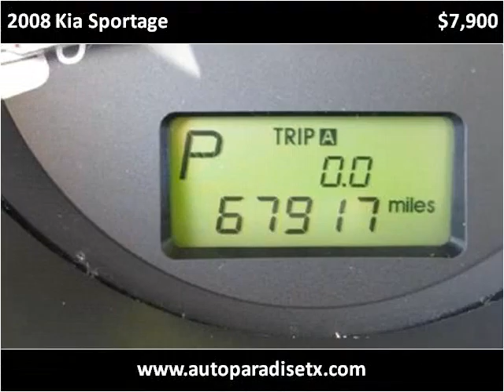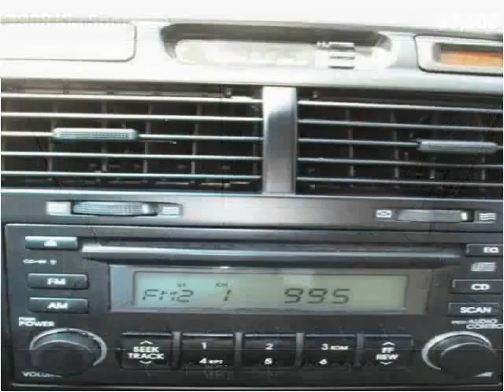2008 Kia Sportage Used Cars Arlington TX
This 2008 Kia Sportage is available from Auto Paradise of Texas.